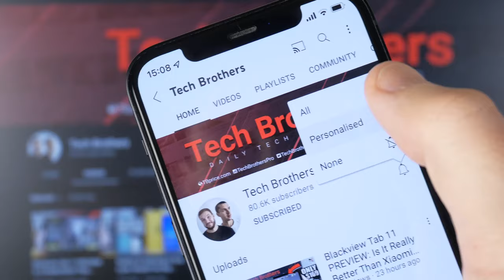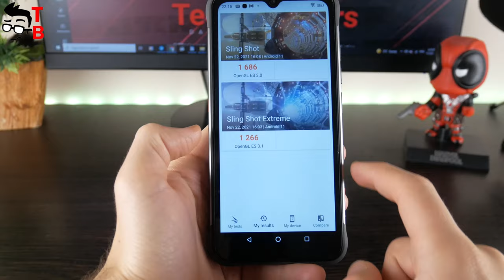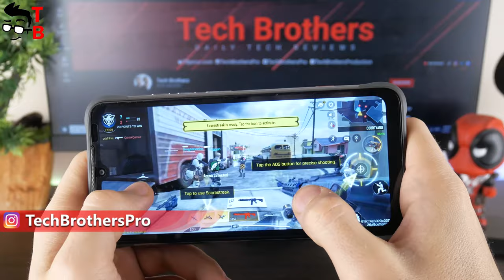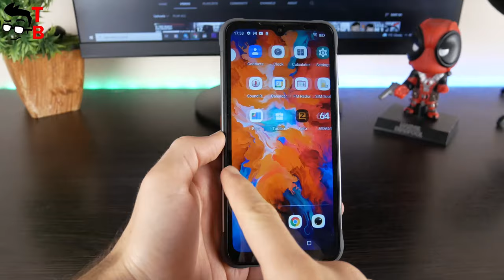UMIDIGI Bison X10 Performance Test: Games & Benchmarks (2/5)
The new video is about UMIDIGI Bison X10, and we'll talk about the performance of the new rugged smartphone. We ran benchmarks (AnTuTu, GeekBench 5, 3DMark) and played games (Genshin Impact, PUBG Mobile, Call Of Duty Mobile, Asphalt 9).

Timecodes:
00:00 - Intro
00:22 - Specifications
00:32 - Benchmarks
01:22 - Games
03:16 - Conclusion

UMIDIGI Bison X10 Specifications:
Display: 6.53" HD+ display (1600 x 720) 20:9 aspect ratio
Processor: MediaTek Helio P60
RAM: 4GB
Storage: 64GB/128GB
OS: Stock Android 11
Rear camera:
20MP primary camera, F/1.75 aperture, 6-element lens
8MP ultra-wide-angle camera, FOV 120°
5MP macro camera, 3cm macro distance
Front camera: 8MP F/2.2 aperture, 5-element lens
Battery: 6150mAh + 10W charging

HashTags for searching